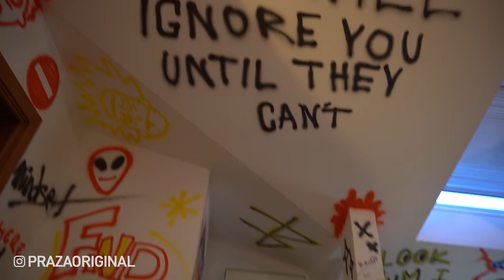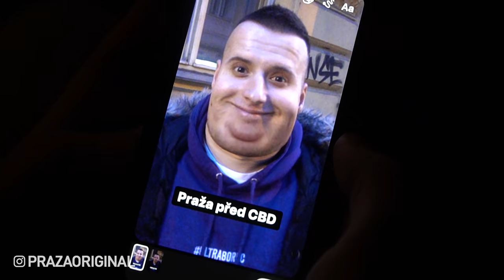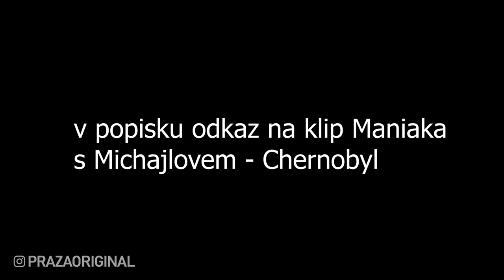V kolika letech měla prvního kluka? + klip s Maniakem